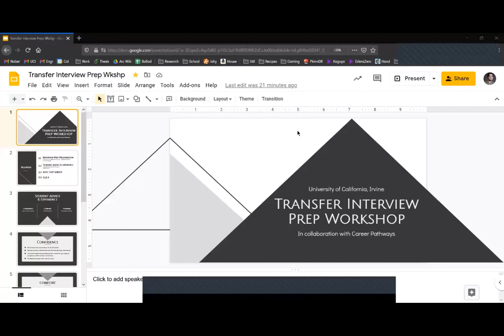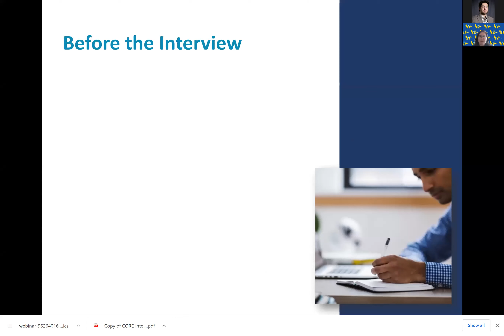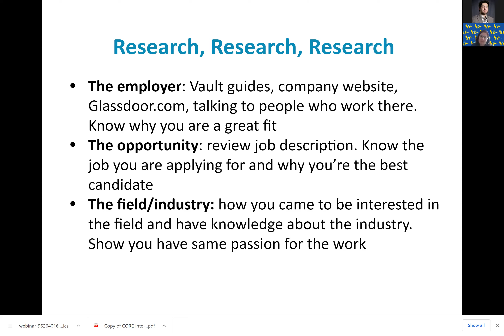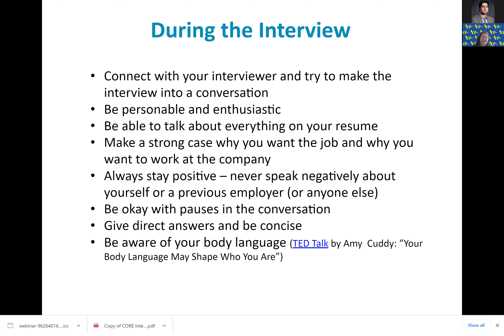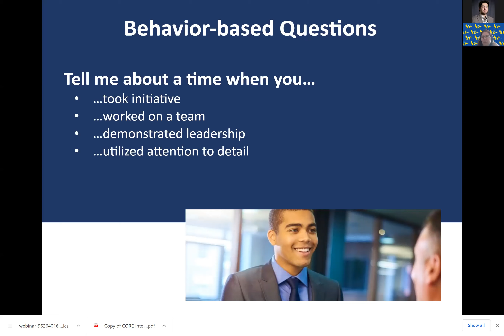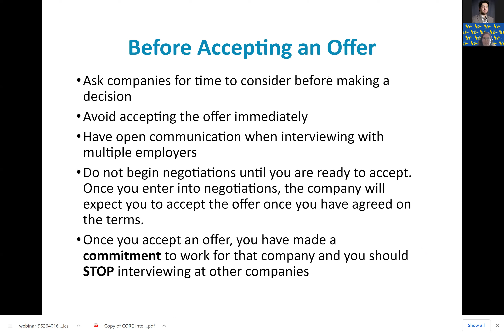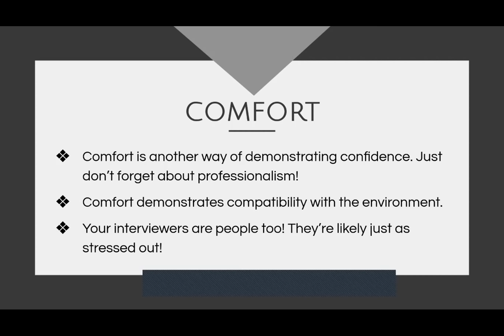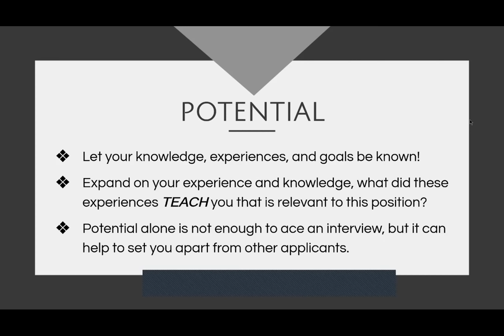Transfer Interview Prep Workshop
The second workshop in the Transfer Career Roadmap series. Join Director of Career Education Allison Keller and I as we go over guidance, tips, and advice to better prepare for and navigate an interview!